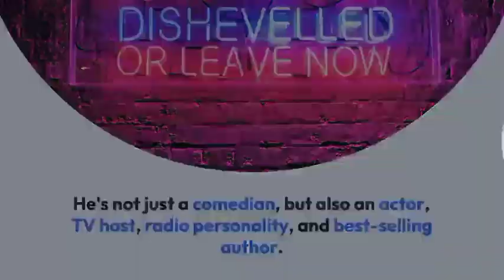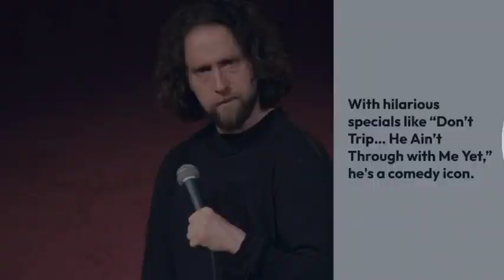Amazing facts about Steve Harvey show || Morning Show Steve Harvey || Morning Show Special || Comedy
The purpose of the video is Entertainment...